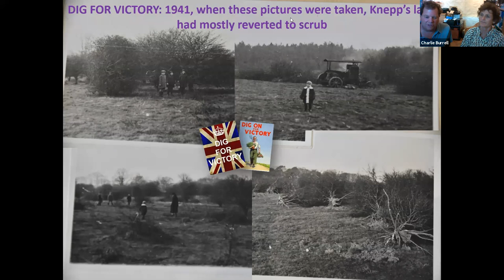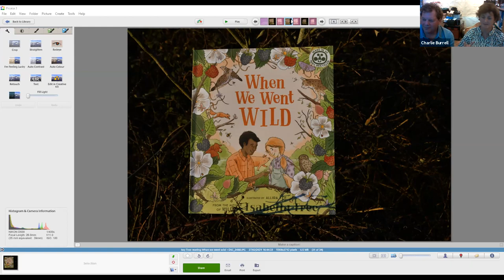RFS Book Club with Isabella Tree & Charlie Burrell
Royal Forestry Society Book Club discussion with Isabella Tree & Charlie Burrell.  Isabella wrote "Wilding: The Return of Nature to a British Farm", a pioneering rewilding project at Knepp Estate in West Sussex.